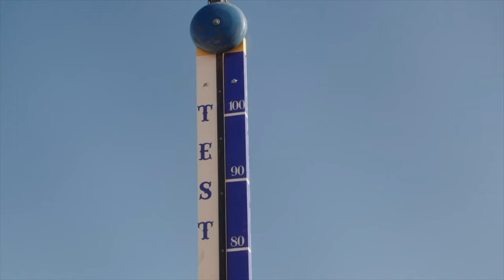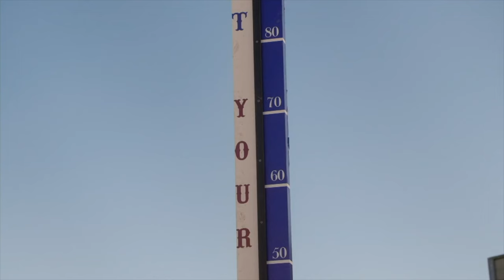Lucas & Nathan competing for Elizabeth's attention for 4 minutes and 13 seconds || S6/7 Edition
Anyone else missing WCTH? Hopefully we get a date for the season 10 premiere soon🤞
Fandom: When Calls the Heart